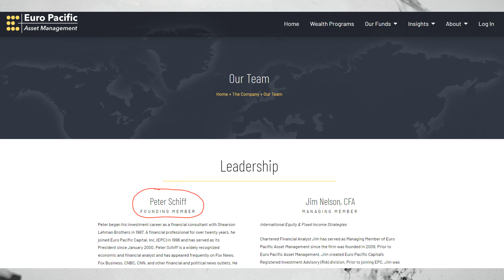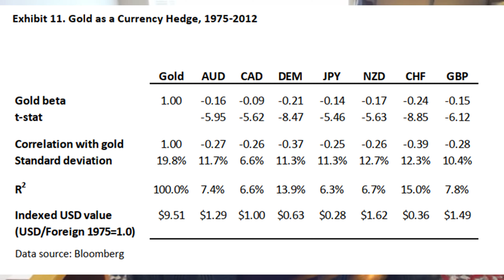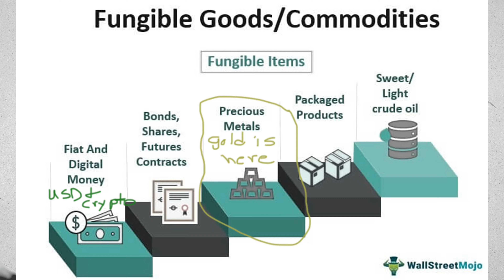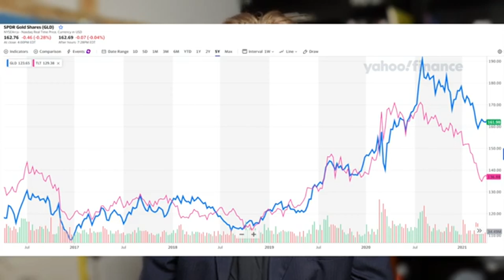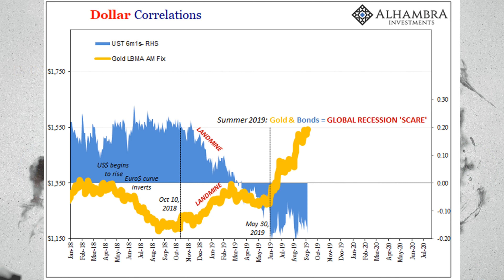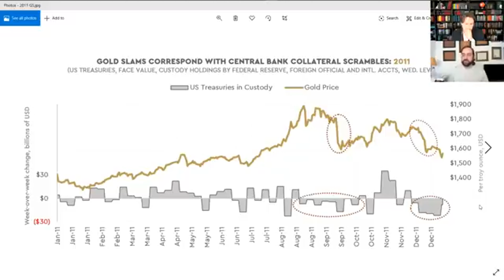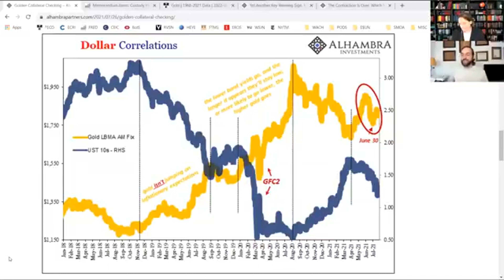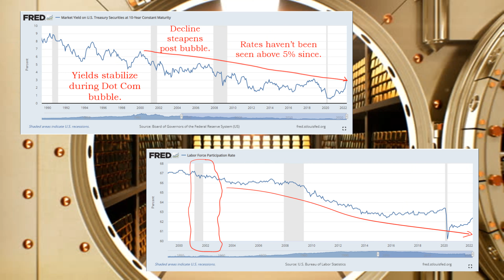A Series of Misconceptions: Gold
We are told by investors Peter Schiff, politicians like Ron Paul, and others that gold is an inflation hedge. Does that hold up though against the data? Is gold's rise since the Great Financial Crisis of 2008 all about government printing money and QE in the aftermath of the depression? What sort of market conditions make gold a good investment to have?

All that and more in this video.